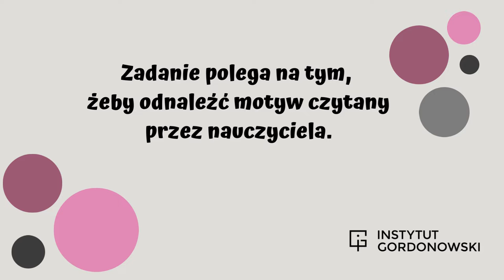7-latka rozpoznaje motywy rytmiczne w zapisie nutowym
Motywy trójdzielne mające funkcję: rozdrobnienia to, jak na 7-latkę, dosyć zaawansowana zawartość rytmiczna. Uczennica dziś zobaczyła te motywy po raz pierwszy. Następnym krokiem będzie komponowanie przy użyciu tych motywów i improwizowanie własnych motywów w ramach tej samej funkcji rytmicznej.

✅ Lubisz nas? Zapisz się na newsletter i odbierz w 🎁 prezencie 🎁 e-book: 6 sposobów by umiejętności muzyczne uczniów poszybowały w górę!

*O Instytucie Gordonowskim:*

Instytut Gordonowski to wyjątkowe miejsce, które wyrosło z pragnienia propagowania osiągnięć  Edwina Eliasa Gordona – renomowanego pedagoga i psychologa muzyki. To właśnie jego pionierskie badania i wieloletnie studia pozwoliły na szczegółowe zrozumienie procesu rozwijania zdolności i umiejętności muzycznych u dzieci. 🎶

*Nasza Misja:*
Pragniemy, aby jak najwięcej osób, szczególnie muzyków pracujących w Szkołach Muzycznych, miało dostęp do owoców pracy Gordona. Dzięki praktycznemu zastosowaniu jego Teorii Uczenia się Muzyki możliwe jest osiąganie niezwykle szybkich, mierzalnych rezultatów!

*Nasza oferta:*
💎 *Autorskie warsztaty i szkolenia:* Skierowane do nauczycieli i muzyków, pragnących zgłębić i zastosować praktycznie koncepcję Gordona. Organizujemy szkolenia kursy gordonowskie z zakresu: Audiacja wstępna (niemowlęta, małe dzieci, dzieci przedszkolne), Audiacja właściwa (formalna edukacja muzyczna) oraz Music Moves for Piano.
💎 *Roczny Kurs Gordonowski:* Intensywne szkolenie, po którym uczestnicy zdobędą solidne fundamenty teorii Gordona i praktyczne doświadczenie zawodowe.
💎 *Poradnictwo i konsultacje indywidualne:* Dedykowane rodzicom i nauczycielom, poszukujących profesjonalnego wsparcia i doradztwa.
💎 *Podręczniki, przewodniki metodyczne, pomoce dydaktyczne* do zajęć muzycznych.

W Instytucie Gordonowskim jesteśmy świadomi, jak wielka wartość drzemie w muzyce. To nie tylko sztuka, ale także narzędzie do rozwoju osobistego. Z pasją i zaangażowaniem wspieramy więc wszystkich, którzy pragną odkrywać i rozwijać potencjał muzyczny, zarówno swój, jak i innych.

Zapraszamy do skorzystania z naszej oferty. Razem odkryjemy, jak muzyka może stać się źródłem niekończącej się radości i inspiracji! 🎵

Tagi